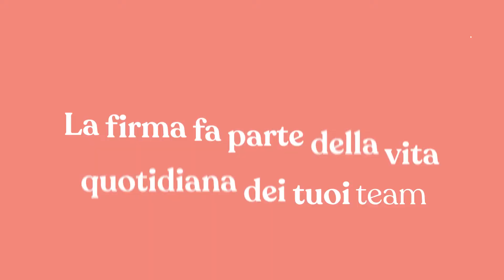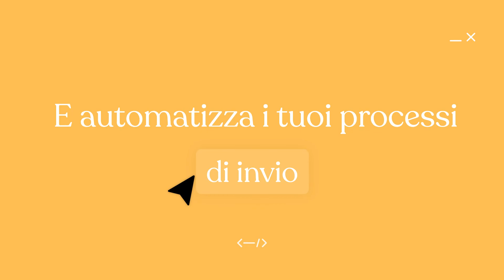Yousign API - Firma elettronica integrata nei gestionali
Integrate facilmente le firme elettroniche in tutti i tuoi gestionali o applicazioni.

❤️ Ti è piaciuto questo video? Abbonati!

Yousign sta reinventando l'esperienza della firma elettronica con una soluzione veloce, legale e sicura. ️️🖊⚡️

✨ Ti aiuteremo a costruire un processo di firma adatto ai bisogni della tua impresa ➝